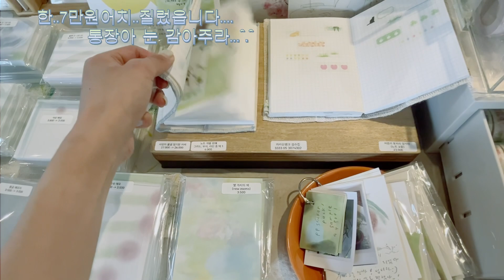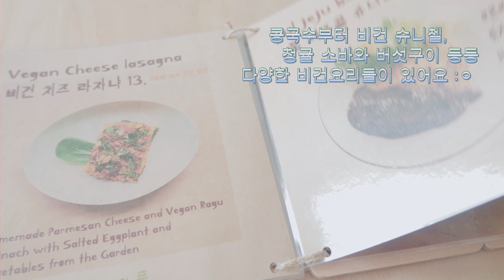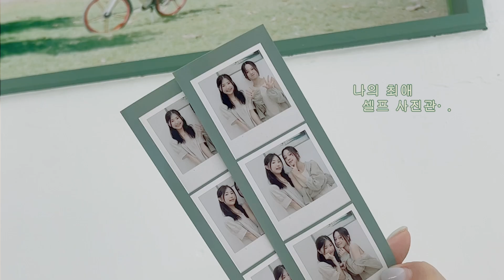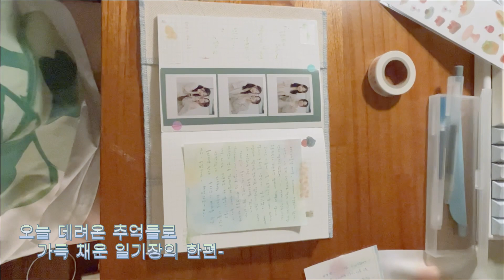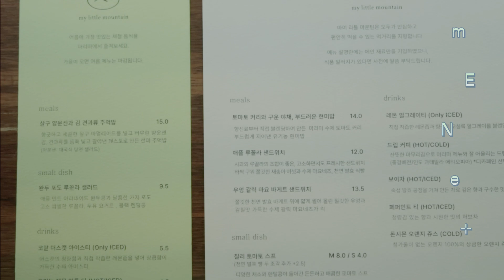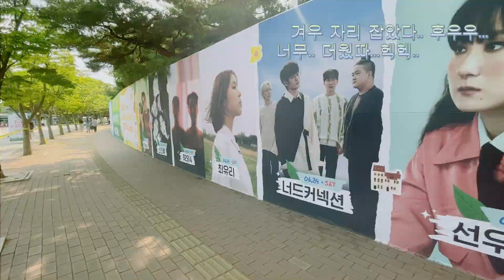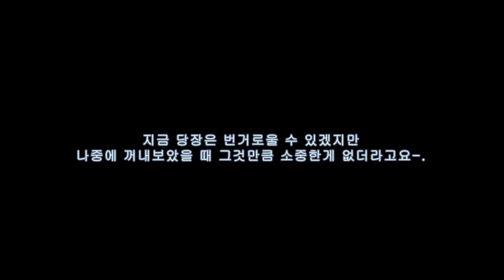먹방vLog •. 기록의 중요성📗 먹고 운동하고 평안했던 나날의 기록🪴 우엉샌드위치와 비건 푸딩🍮 망원동 최애 공간들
비 오는 낭만가득 일요일 밤 . . . ⋆⁺₊⋆ ♡̷̷̷
여름 먹방 브이로그로 찾아왔읍니다 오예
별 큰 일 없는 일상이지만
그럼에 더 감사하고
별 큰 일이 안생기는 평안한 하루들이
참 ... 안락하고 좋으네요 ‎‎◜.◝

항상 제 영상으로 발걸음 해주시며
예쁘고 고운 마음을 댓글로 전달 주시는
우리 시꿍씨들께 항상 감사드리며,
전 또 저만의 행복하고 따뜻한 영상으로 찾아올게요-.
꿍바 - ♥